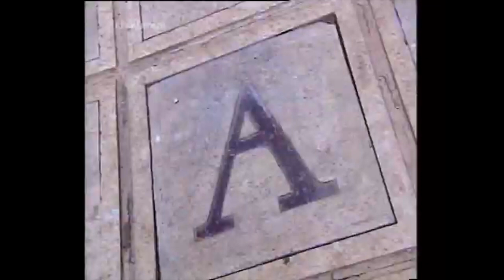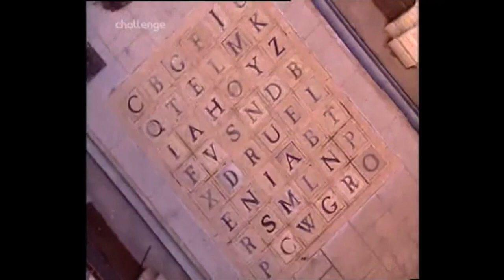Fort Boyard UK - S2E2